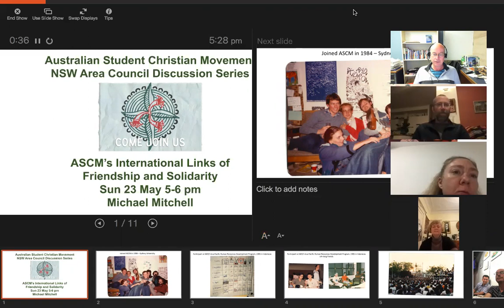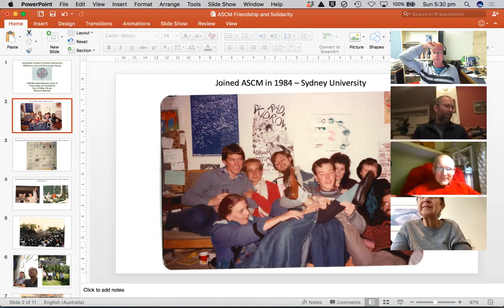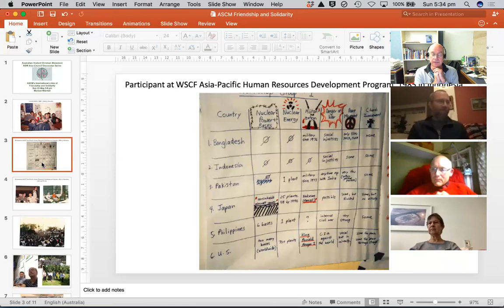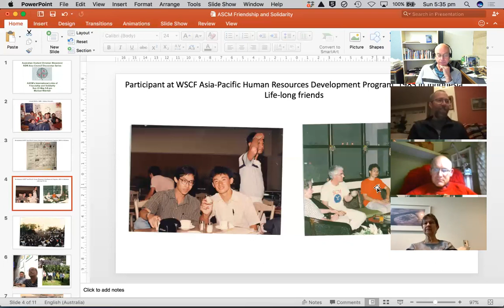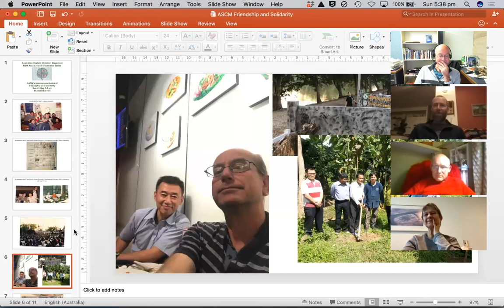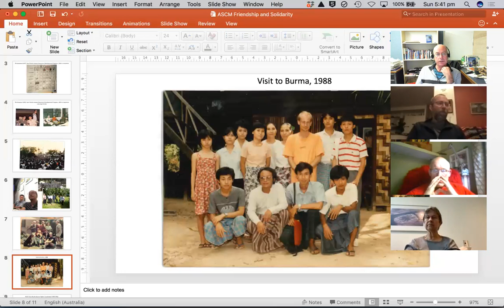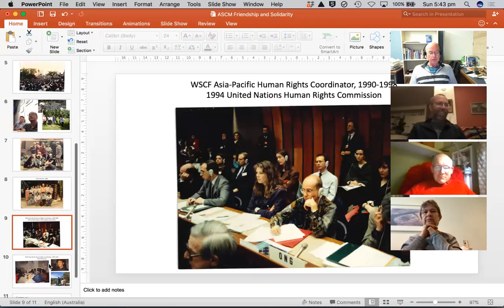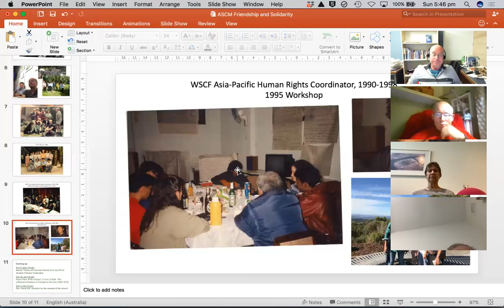Dr Michael Mitchell on ASCM’s international links of friendship and solidarity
ASCM’s online discussion series started last Sunday with a discussion led by Michael Mitchell on the important links ASCM has as part of an international student movement. Michael recounted some of his international experiences, where he has seen SCMers from across the Asia-Pacific region stand firm under oppressive regimes, and how ASCM has taken on responsibilities to provide friendship and solidarity. The group explored the theological underpinnings that drive an SCM commitment to social justice and international solidarity, and how their shared SCM experiences have fundamentally shaped the people they have become.

The discussion series continues on Sunday 6 June, when Mandy Tibbey interviews friends from the current cohort of people involved in the World Student Christian Federation. For more information and to register for this event, go to: